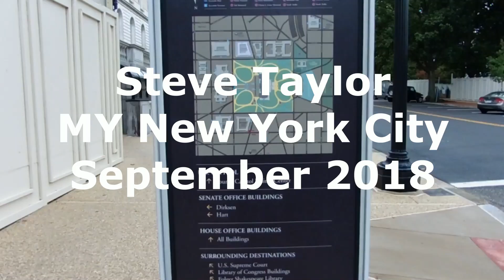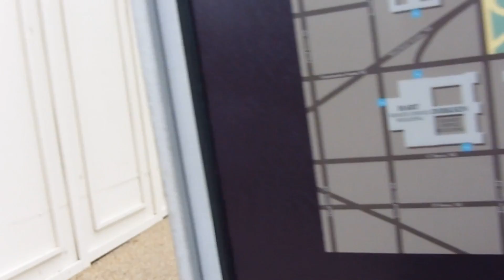Washington DC Day Trip Part 2 (of 5) U.S Capitol Building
This video see's me getting up close and personal with the U.S. Capitol Building, and also having the strangest feeling of being watched. !